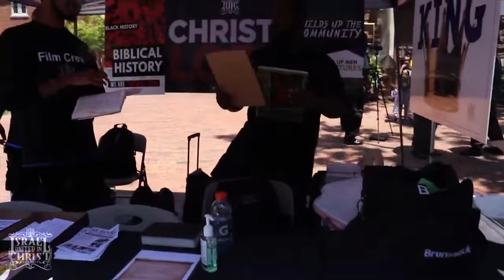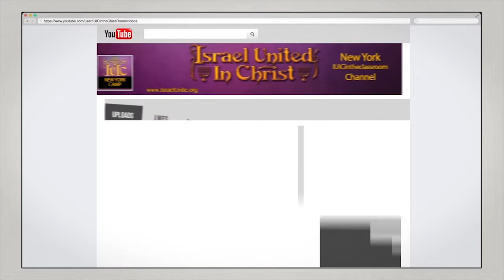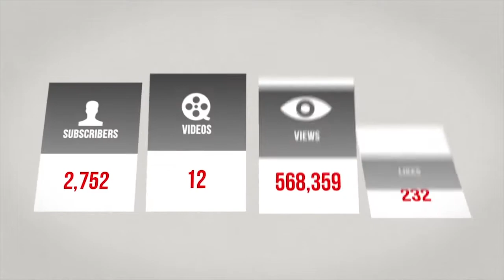The Israelites: (IUIC Raleigh) Juneteenth C.F.T.S